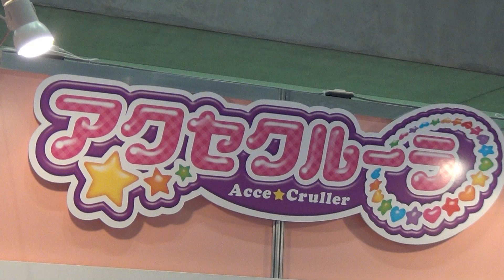アクセクルーラ おもちゃショー2012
おもちゃショーで撮影したアクセクルーラです。